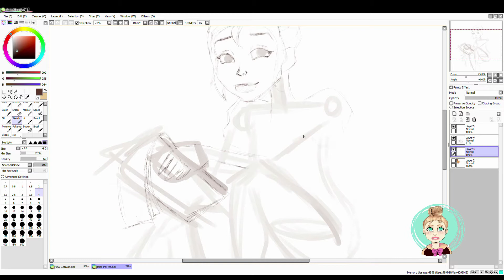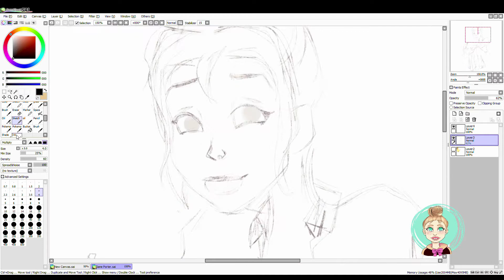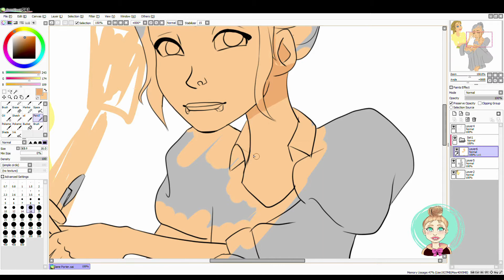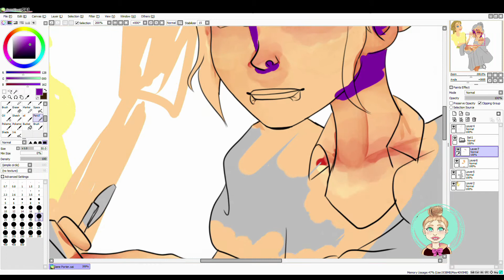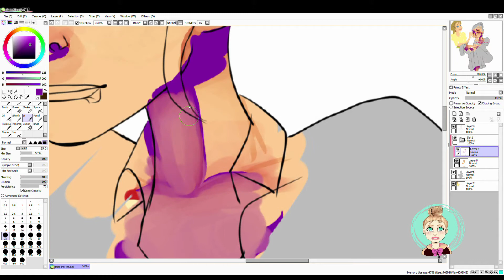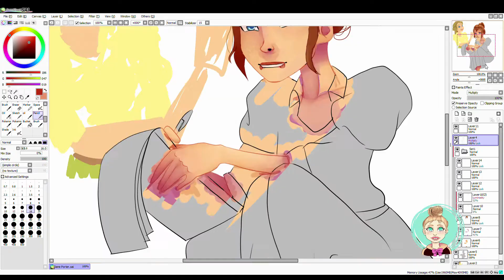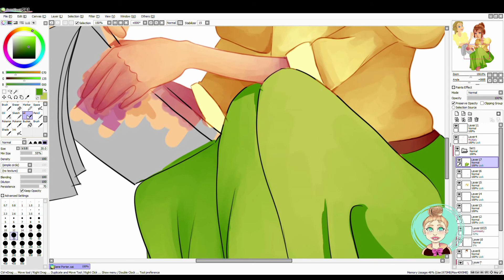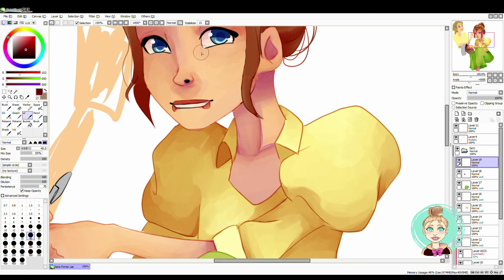Just a little Sketch. Drawing Jane Porter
Today I went back to drawing women, and one of my favorite disney characters, Jane Porter from Tarzan. I absolutely love that movie and I am so glad to show you this video! Hopefully you like it~!

Make sure to check out my instagram and tumblr for more artwork.

I hope you liked it and hope to see you again.